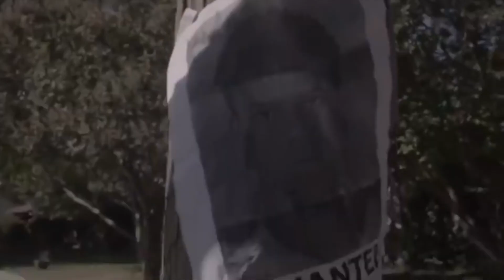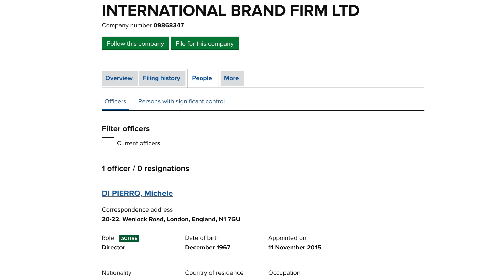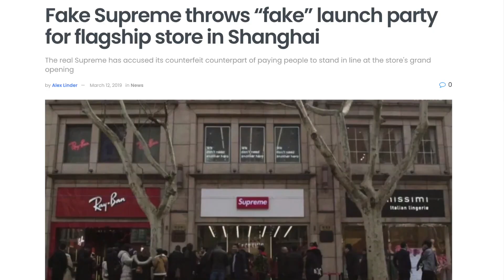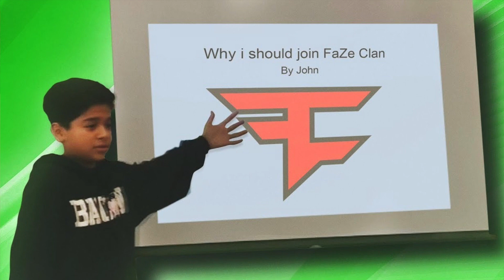The Rise & Fall of Supreme Spain, The Fake Supreme Empire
2. DM proof of subscription to @seattleselect or @8oone
3. I will reply in a few days with a discord link to join my cook group!